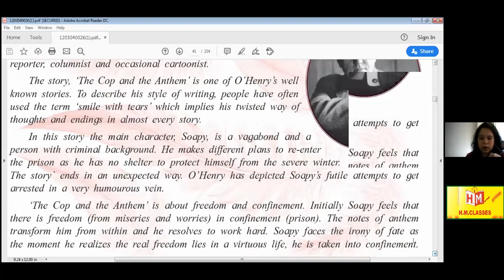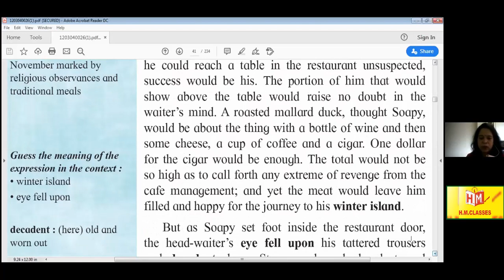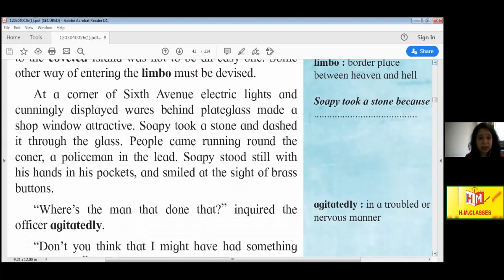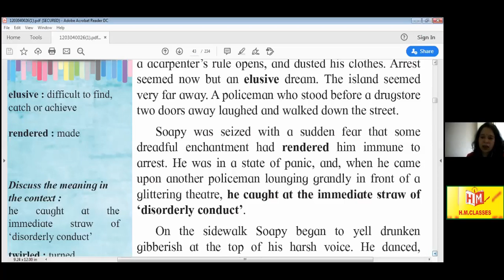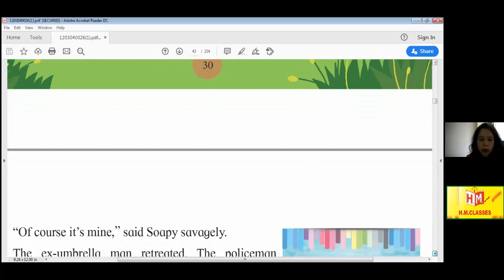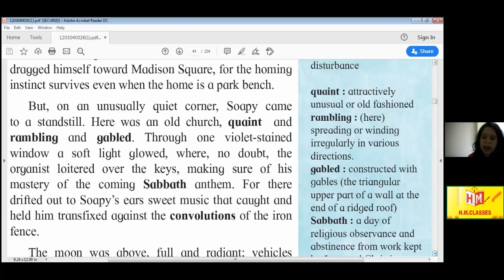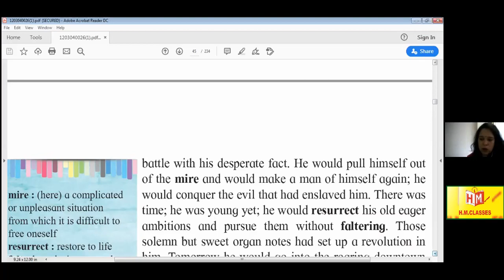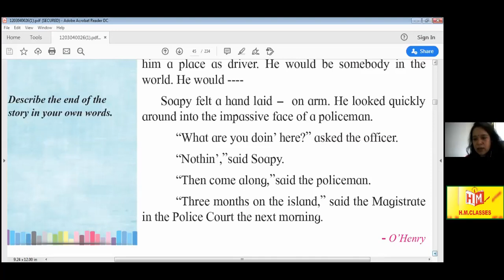XII ENGLISH Lect #5 1 3 THE COP AND THE ANTHEM